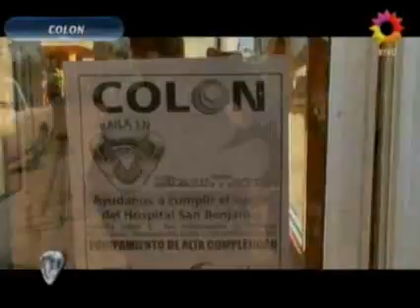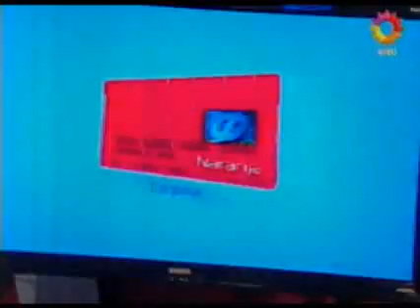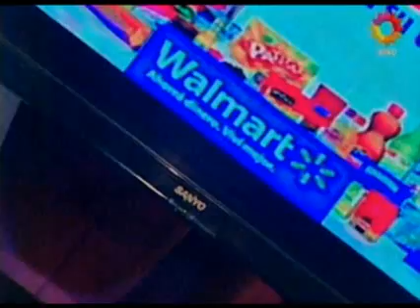Showmatch 2010 - 14 de junio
El lunes 14 de junio, Matías Alé y Silvina Escudero oficializaron con un beso la reconciliación en ShowMatch. Graciela Alfano se descompuso y Marcelo Tinelli decidió suspender el duelo salsa de Bailando 2010 hasta el martes. Con el 71,3% de los votos telefónicos, la coreografía de Colón (Entre Ríos) logró superar a la de La Toma (San Luis), buscando comprar un tomógrafo del hospital local. Los entrerrianos bailaron Believe de Cher, con más de mil doscientas personas a la orilla del Río Paraná en una jornada en la que debieron sobreponerse a las inclemencias del tiempo. Los puntanos habían convocado igual cantidad de gente para bailar "Gloria", el hit disco, con la colaboración del intendente, el Municipio y los bomberos voluntarios. José María Listorti se fracturó el dedo menique de la mano izquierda ensayando su entrada al estudio, subido a una moto sobre la que parodiaba a Lorenzo Lamas (a quien reemplaza) minutos antes del inicio del programa. El periodista Luis Ventura ocupó el lugar de Ricardo Fort (hospitalizado) en el Jurado junto a Graciela Alfano, Carmen Barbieri, Reina Reech y Aníbal Pachano. Silvina Escudero reconoció que hace varias semanas que está saliendo con Matías Alé. Ambos confesaron estar enamorados y, a pedido de Marcelo Tinelli, accedieron a besarse. Luego, la ganadora de El Musical de tus sueños dijo que estudió a lo largo del fin de semana cuál es el criterio que tiene el jurado para evaluar las performances de cara al duelo. "Sé que hay dos que votan por cariño y los otros, por conocimiento como Aníbal". Pachano pidió respeto para las devoluciones del Jurado. Mientras tanto, Graciela se ausentó de su posición y solicitó ser atendida por el Dr. Labonia. La Mole. Moli no pudo.Enganchar. a su cuñada con Tinelli Marcelo tomó el teléfono y la llamó en vivo para preguntarle por su presente sentimental. "Moni" le confesó que estaba feliz con volver con su ex pareja, José, a quien describió:Tiene el físico de Fabio Andrea Ghidone aclaró sus dichos en referencia a su estrategia para superar el "Duelo" de Salsa. La uruguaya había dicho que arreglaría con su coach y el vestuario que la coreografía terminara con una caída que dejara ver una lola. Interpelada por Tinelli aclaró que lo que dijo "fue con humor" y que no apuntó a Lola Ponce y a Florencia Tesouro. Luego del affaire Escudero-Alé-Alfano, Marcelo Tinelli pidió un corte para evaluar la situación ya que el jurado quedaba reducido a cuatro votos y no estaba claro si Graciela podría estar el martes en el programa, lo que se sumaba a la hipotética ausencia de Fort. Pasada la medianoche, el conductor decidió postergar el duelo para el martes. En caso de que el millonario no logre estar, Luis Ventura volverá a reemplazarlo.